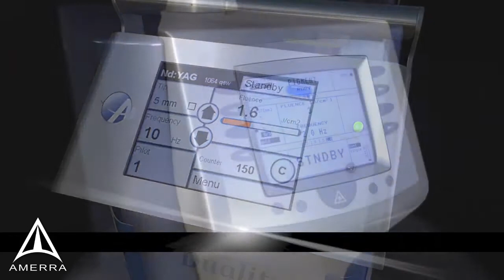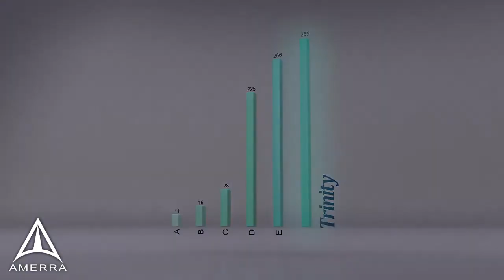Laser tattoo removal technology - 3D animation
This 3D animation describes the laser tattoo removal technology of the Astanza Trinity laser system. It combines the power of two lasers, the Duality and the Eternity, to give practitioners exceptional tools for treating unwanted tattoos. With 532nm, 694nm, and 1064nm wavelengths, high energy production, and a variety of beam improvements, the Astanza Trinity system can treat virtually any tattoo quickly, safely, and effectively.

The Trinity is the ideal choice for elite practices that want top-of-the-line technology to treat their patients colorful inks, including resistant shades of blue and green.

By featuring two standalone lasers, the Trinity system provides unrivaled power and reliability – leading the laser industry as the ultimate three-wavelength laser technology solution.